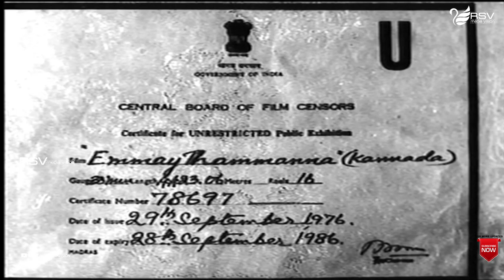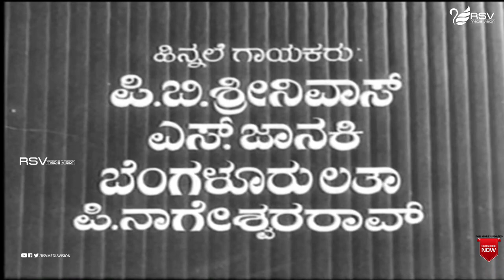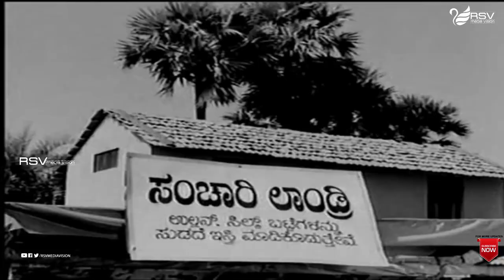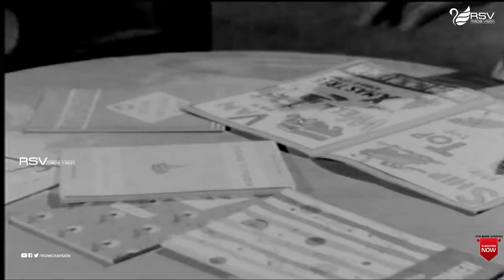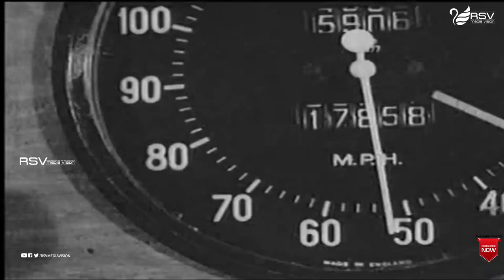Emme Thammanna | Full Movie | Dr Rajkumar | Narasimharaju | Family Movie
Watch  Dr Rajkumar and  Narasimharaju  playing lead role from the film Emme Thammanna . Also starring Dikki Madhavarao, Subbanna, Krishna Shastry, Kuppuraj, Guggu, Narayan, Bhavani Shankar, Basappa, Lakshmayya, Nanjappa, Anantharam Maccheri, Bharathi, G V Lathadevi, Papamma, Jaya, B R Panthulu, M V Rajamma  in  RSV Media Vision Full Movie Channel..!
Film: Emme Thammanna
Starcast: Dr Rajkumar, Narasimharaju
Director: B R Panthulu
Producer: B R Panthulu
Banner: Padmini Pictures
Year: 1983
Songs:
01.  Neenaarigadeyo Ele Manava
02.  Kolalanoodi Kuniva
03.  Neenaarigadeyo Ele Manava
04.  Emme Ella Ellanna
05.  Belli Hakki Aguva
06.  Kanneradu Kareyuthide
07.  Kattharisu Kattharisu
Singers: S.Janaki,  P B Srinivas, Bangalore Latha , P Nageswara Rao
Lyrics  G V Iyer